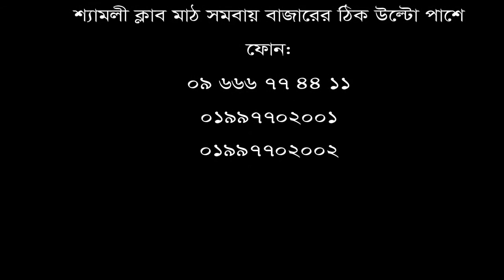এক ভিডিওতেই হাড় জোড়া ব্যথার সমাধান || Joint Pain Treatment